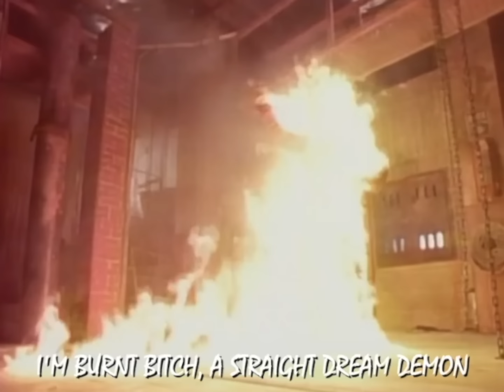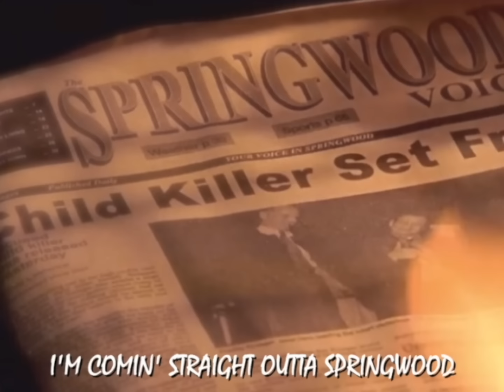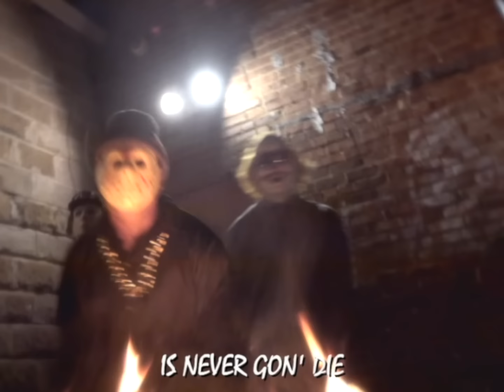K.W.A - "KILLAS WITH ATTITUDES Feat. Aaron Fraser-Nash as PENNYWISE" (STRAIGHT OUTTA COMPTON PARODY)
STARRING THE RAP VOCALS OF KING LOCUST, MATT HELMICK, AND AARON FRASER NASH!

FIND HIM ON YOUTUBE GLOBALMOGULLLC

AARON FRASIER NASH ON YOUTUBE!

PAUL SCHULTZ AND JAKE BARCUS OF TACO TRUCK AS JASON VOORHEES AND PENNYWISE.

MATT HELMICK AS FREDDY KRUEGER.  JESSE TRILLET AS GHOSTFACE.

AARON BARCUS AS MICHAEL MYERS.

EMBROIDERED HATS BY JONNY WATKINS.

THANK YOU TO THE FOLLOWING PATRONS FOR THEIR CONTINUED SUPPORT TO FUND OUR VIDEOS!  WE COULDN’T DO IT WITH OUT YOU ALL!  APRIL, BARBARA ESTBY, CANNIBAL CREEPS, CHEYANNE, CHIDRAGON, DANNY RANTS AND REVIEWS, JB GUNNER, JACKSON MUDFORD, JAMES BURTON, JAMIE LEWIS, JASON KITTRELL, JEFF, JENNIFER CARACCIOLO, KARMA_GUGADDA, LISA WODARA, LULLABY MURDER, MARIE, MELYSSA MARIE, MIKKI LEILA, OOMAFAN, RICKY HORNER, SAMANTHA DUNN, TANJA ITKONEN, TERMITE, THOMAS R, YAMI, ALEXANDRA KOLESZAR, CHICHIWA, CHLOE BERG, JESSICA COOK, KELS, MATTHEW FLOWERS, TYLER RIZUTTO, NASUBIONNA, SHARON VITALE, SHERMAN GRAVES, SICKO, TINA ANN, AND TOKIWAR!